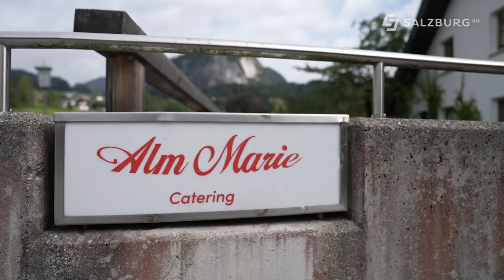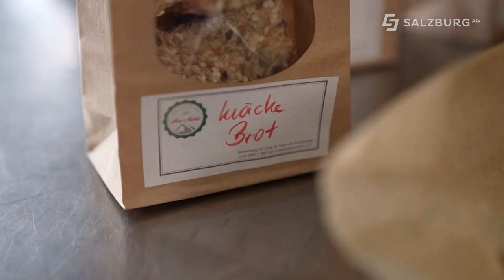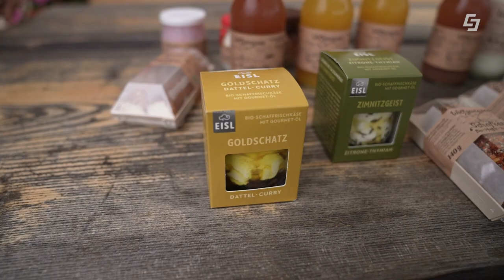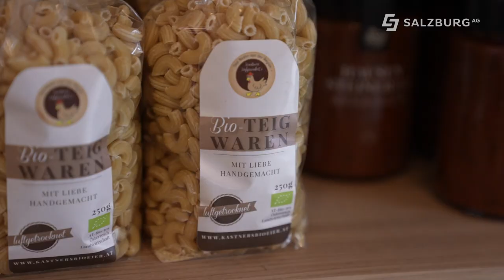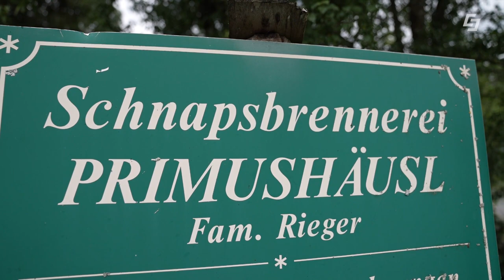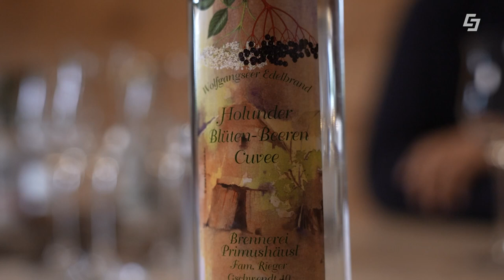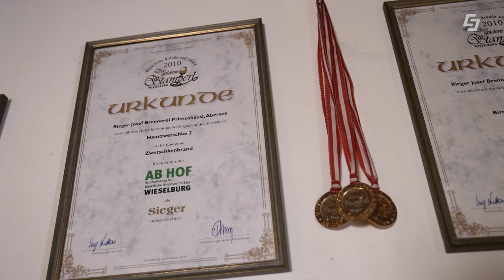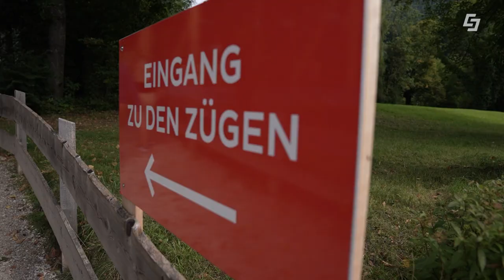Natürlich gekocht – Picknick 🥗🍖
In dieser Folge von Natürlich gekocht bekommt Markus Lorbeck wieder eine ganz besondere Challenge von Bettina Wiesenegger. Die heutige Challenge ist, er muss Holler, Himbeeren, Zwetschken, Salbei und Sonnenblumen in die Gerichte einbauen. Kurz noch das Auto bei einer Ladestation des Green Tech Unternehmen Salzburg AG aufgeladen und los geht’s zur Alm Marie, wo Markus und Christian das Picknick vorbereiten. Zuerst zaubern die beiden ein Knäckebrot, gefolgt von einem Sommersalat mit Himbeerdressing, danach ein Schweinslungenbraten im Speckmantel und als Nachspeise gibt es einen Hollerkoch. Nachdem Markus sich noch einige Schafmilchprodukte beim Seegut Eisl und ein Verdauungsschnapserl bei der Schnapsbrennerei Primushäusl abgeholt hat, kann das Picknick auf dem Schafberg auch schon beginnen.

00:00 Begrüßung
00:38 Challenge
01:20 Alm Marie
02:55 Knäckebrot + Info Sonnenblumenkerne
07:33 Sommersalat + Info Himbeere
10:55 Hauptspeise + Info Salbei
17:11 Nachspeise + Info Holler und Zwetschke
23:05 Picknickkorb packen
24:23 Seegut Eisl
29:21 Schnapsbrennerei Primushäusl
33:30 Picknick + Feedback